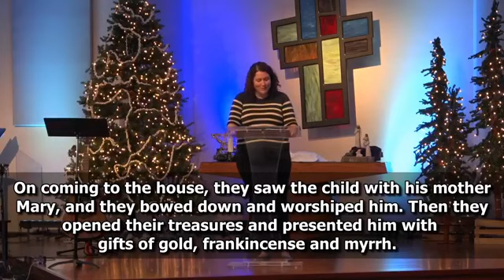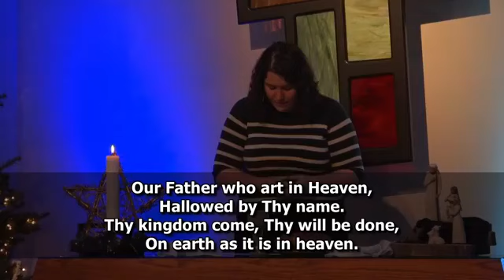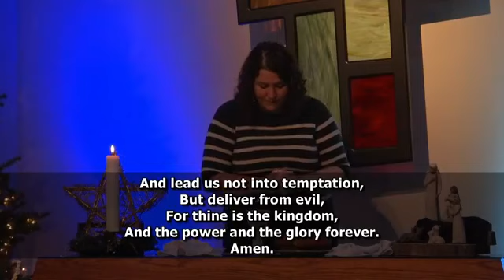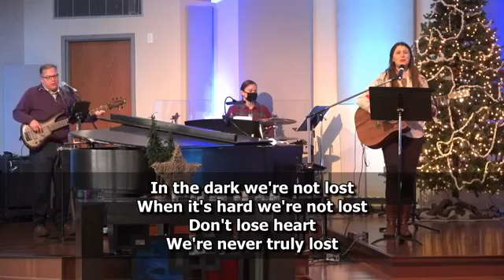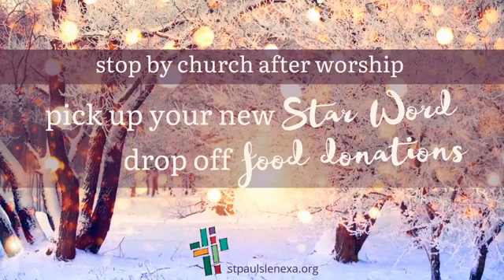January 3, 2021 Worship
It's our 2nd annual Star Words Day! Let today's service and our star words guide us toward Christ today and throughout the year.